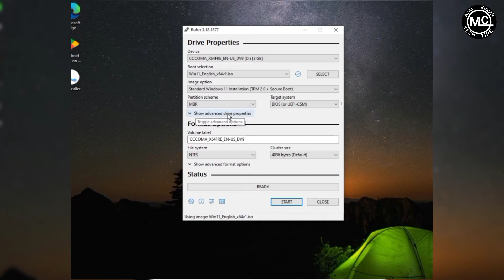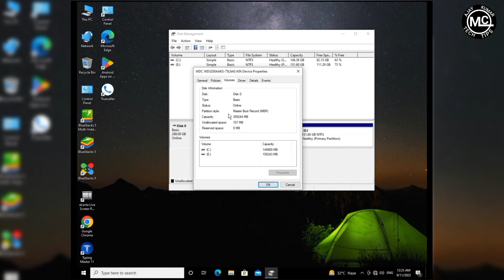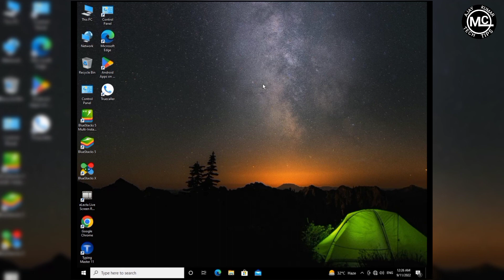How to Check If A Drive is MBR or GPT | Computer Me GPT Aur MBR Kaise Chack Kare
how to check if hard drive is mbr or gpt
how to check if a disk
drive is mbr or gpt
how to check mbr or gpt